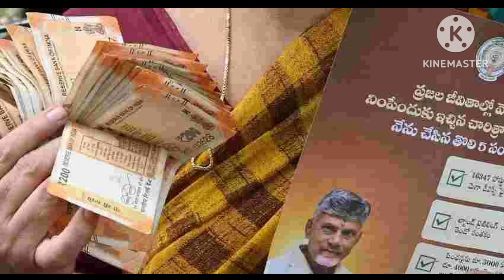ఆగస్టు 1వ తేదీన వీరికి పించనివ్వరు|They will not be allowed to eat on August 1|Pension update